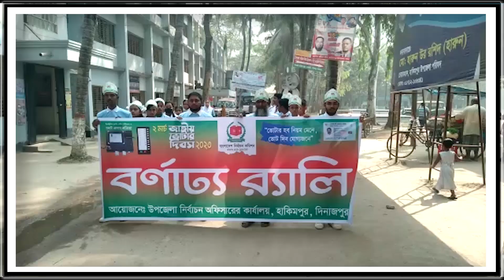হাকিমপুরে ভোটার দিবস পালিত | Hakimpur | Voters Day | RisingBD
হাকিমপুরে ভোটার দিবস পালিত